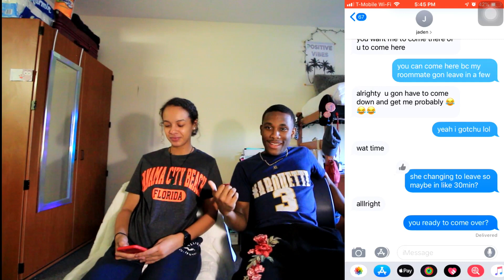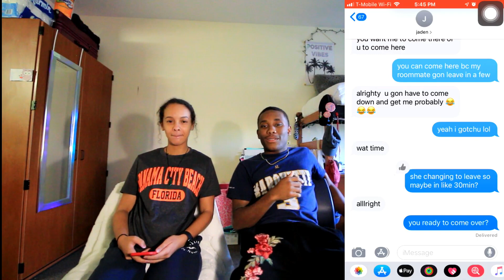"CATFISHING MY FRIEND PRETENDING TO BE A DOMINICAN MODEL PRANK"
I Catfished my friend to see what he would do if a Dominican model texted him.

jadennotnice

ADD ME ON SNAP: @ceazlawezz

random tags:
"CATFISHING MY 24 YEAR OLD COUSIN DUB PRANK" *HE SENT SOMETHING*
"CATFISHING DDG PRETENDING TO BE KENNEDY" *SHE TOLD HIM TO WAIT IN THE BED*